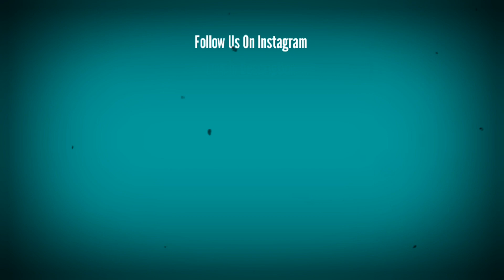Reasons For Devara Movie Postpone || NTR || Starvel Cinema